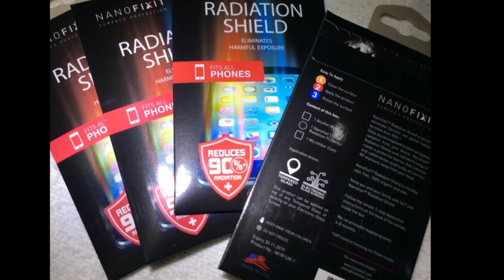How to apply Nanofixit Gadget Sanitizer + Radiation Shield plus a GIVEAWAY!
Simple and easy to use, my 13-year-old daughter volunteered to apply and use the products on her Samsung A8.

Time to clean up your gadget especially your mobile phone!
Nanofixit is here to help, to make sure that our mobile phones and gadgets are safe and clean to use. Also, to help us protect from radiation exposure, they provided us with a few of their gadget care line samples to try and share it with you. :)

Featured products are Gadget Sanitizer and Radiation Shield.